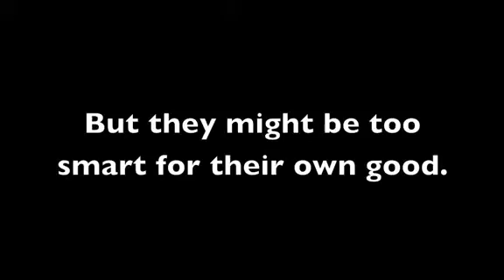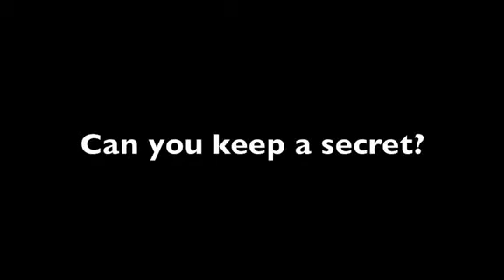Net Profits Trailer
"Net Profits" is an action/drama about four Los Angeles college students who run a 24-Hour online delivery service.

PRESTON SCOTT is the co-founder of the company with his best friend, pre-med student HAROLD PERRINEU. LILLO BORTIZ and JASON CAMP were brought on board once the site became the most popular of its kind for university students in southern California.

While it appears the boys have gotten rich from selling condoms, snacks, Red Bull and the like, their customers know what's really going on.

Can you keep the secret?